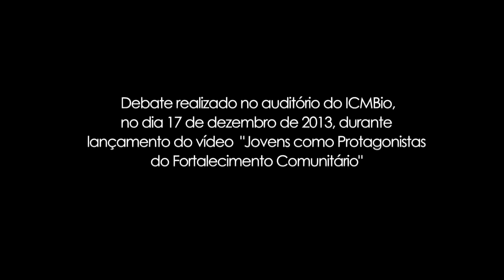José Carlos (CONFREM) - Trecho de debate sobre o Projeto Jovens Protagonistas - auditório do ICMBio